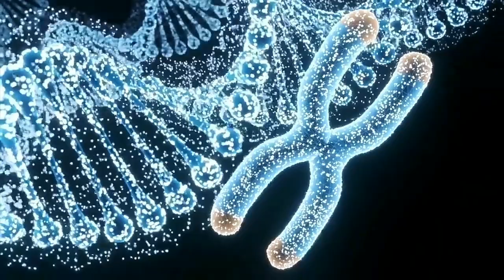Comment se débarrasser de ses pensées négatives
▬▬▬▬▬▬▬▬▬▬▬ LIENS  ▬▬▬▬▬▬▬▬▬▬▬

► Téléchargez les 14 exercices de visualisation pour reprogrammer votre subconscient et devenir la meilleure version de vous-même:

►Découvrez la psychocybernétique et devenez maître de vos pensées et débarrasser vous de vos pensées négatives qui sabote votre vie et votre santé:

►Choisissez d'être coaché par moi pour devenir une nouvelle personne qui réussie tout ce qu'elle entreprant et est épanouie quoique puisse lui réserver la vie:

▬▬▬▬▬▬▬▬▬▬▬ VIDÉOS ASSOCIÉES  ▬▬▬▬▬▬▬▬▬▬▬

Lien instagram: @livres_riches

Cette liberté passe nécessairement par la liberté financière et le bonheur passe par l'état d'esprit. C'est pourquoi tu trouveras des vidéos de développement personnel, des vidéos d'intelligence financière, de formation, des anecdotes, des tips, et de la motivation qui t'aideront à devenir riche dans tous les sens du terme.

Nous sommes tous mortels aux dernières nouvelles. Pourquoi ne pas vivre sa vie pleinement en se mettant aux défis d'accomplir nos rêves ?
Tout est réalisable sur cette planète, de la marche sur la lune, au téléphone portable, à l'intelligence artificielle, bientôt à la conquête de mars voir à la téléportation... Pourquoi s'imposer la limite du métro, boulot, dodo? Vivre heureux me semble une décision qui tient debout.

"Ce n'est pas parce que tu vis que tu es vivant"

Voici Ton Cadeau de Noel
A tout de suite Mike LORY